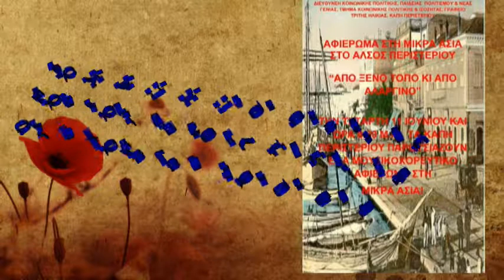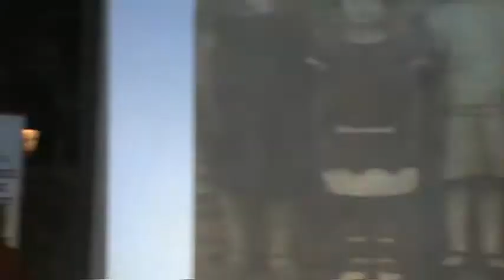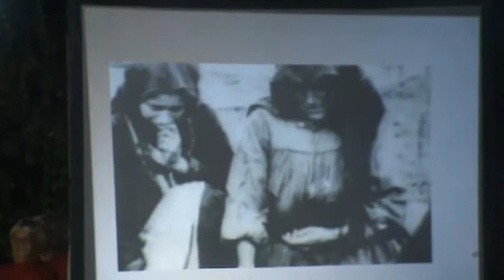Καλοκαίρι 2014 Τα μέλη των ΚΑΠΗ του Περιστερίου...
...μας ταξιδεύουν με χορό και τραγούδι
στις χαμένες πατρίδες της Μ. Ασίας!
ΕΝΤΥΠΩΣΙΑΚΟ!!!